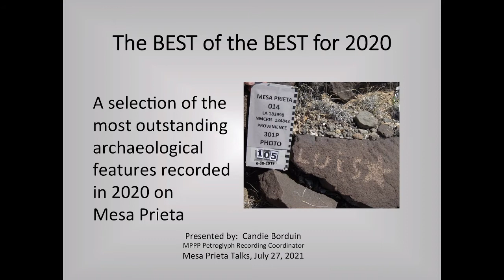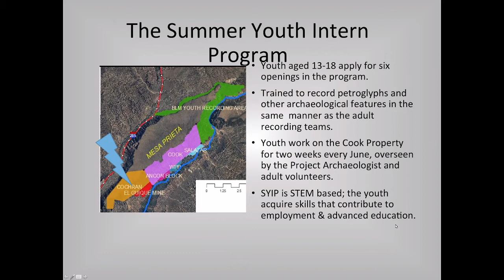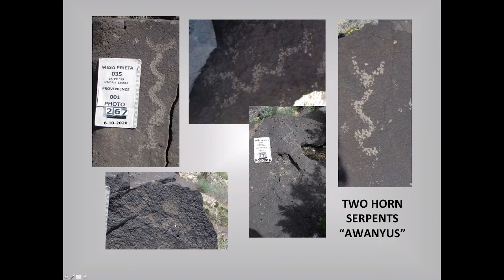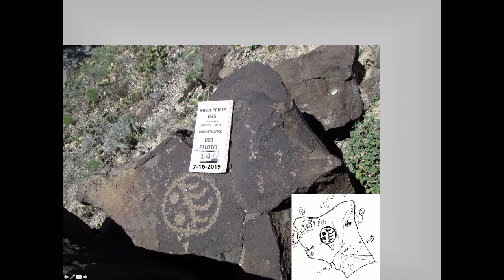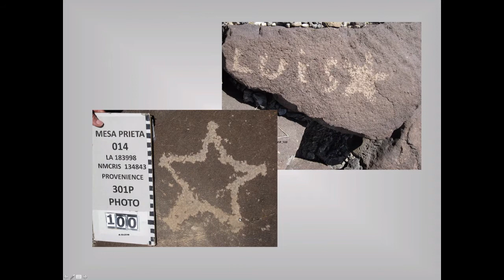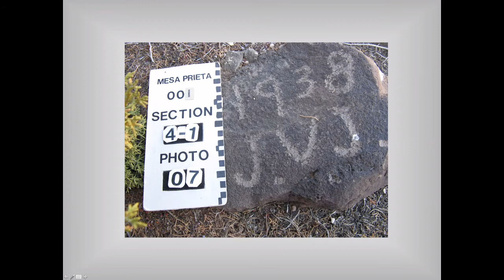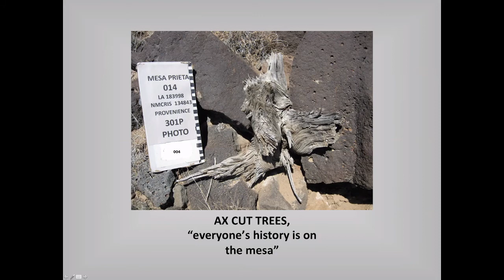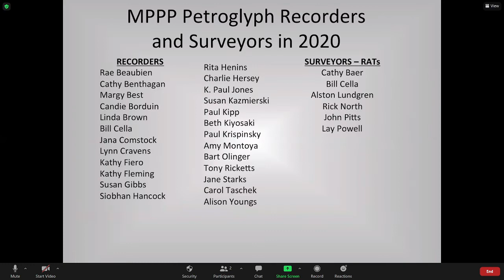2021 Mesa Talks - Candie Borduin - Best of the Best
"The Best of the Best for 2020: A selection of the most outstanding
archaeological features recorded in 2020 on Mesa Prieta." Lecture by Candie Borduin.

Each year, a selection of the best petroglyphs recorded over the previous year is curated to share with you all. This is a lecture you don't want to miss. The most spectacular, well made, unique, well documented selections of petroglyphs and other archaeological features are featured.
Candie Borduin has been with MPPP for over 19 years, and is responsible for driving our monumental recording effort. She has provided yearly training to our volunteer recording teams and manages their assignments across the many proveniences of private land on Mesa Prieta.

The Mesa Talks lecture series is a partnership between Los Luceros State Historic Site and the Mesa Prieta Petroglyph Project. This series is brought to you in part by funding from the National Endowment for the Humanities and the New Mexico Humanities Council.